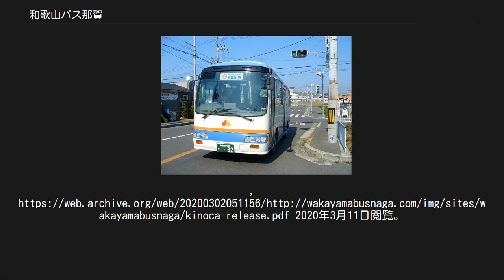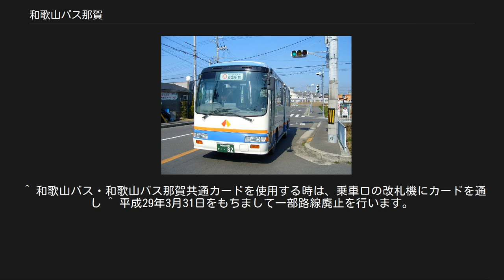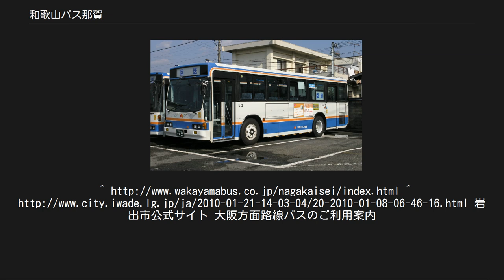和歌山バス那賀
和歌山バス那賀株式会社（わかやまバスなが）は和歌山県紀の川市藤崎271に本社がある和歌山県北西部のバス会社。
和歌山バスの子会社であり、南海電気鉄道グループ。
スルッとKANSAI協議会に加盟している。
 紀の川市・岩出市を中心に、JR和歌山線西部エリア沿線や和歌山市・大阪府泉南市・泉佐野市・泉南郡熊取町の一部を事業エリアとしている。
旧和歌山バス時代の基幹路線であった南海和歌山市駅発着の橋本線からは事実上撤退する一方、岩出市各地と紀伊駅を結ぶ路線は、富裕層の邸宅が建ち並ぶ和歌山県北部随一の高級住宅街として知られる「紀泉台」をはじめとする宅地開発による急激な人口増加と1993年（平成5年）に開設された近畿大学生物理工学部などへの通勤・通学輸送を担うことから運転本数が年々増加し、現在はこれら路線で売上高の過半を稼ぐ。
その他、和歌山市内を経由せず大阪府内とを結ぶ路線としては、岩出駅から大阪府泉南市の南海樽井駅・泉佐野市のりんくうタウン駅、粉河駅から犬鳴山を経て大阪府泉南郡熊取町の熊取駅へ向かうものもある。
また、これら路線バスでは補完できないエリアについては、地方自治体より委託されたコミュニティバスを運行している。
 運行ダイヤは、「平日」と「土休日」の2パターンある。
また紀伊粉河線のみ、近畿大学（生物理工学部キャンパス）の登校日に運行する「平日登校ダイヤ」と「土休日登校ダイヤ」休校日に使用される「平日休校ダイヤ」と「土休日休校ダイヤ」の4パターンがある。
 通勤・通学に特化した運行形体のため、お盆期間中の8月13日〜15日は土休日ダイヤで、年末・年始（12月31日〜翌年1月3日）は粉河熊取線・岩出樽井線・那賀線 は土休日ダイヤ、紀伊粉河線は特別臨時ダイヤで運行される。
 乗車の際は、「入口」（一部の車両には「出入口・降車優先」と表示された車両もある）と表示された箇所から乗車し整理券発行中は必ず取ってから乗車し、停留所が近づくとバス車内に設置されている降車ボタンを押してバスが完全に停止し、ドアが開いてから席を立ち、降車口に設置されている運賃箱に整理券と運賃・回数券を入れて降車する。
尚、一般路線はフリー乗降制度では無いため、保守作業や交通規制などの例外を除き停留所以外の箇所で乗降は一切行わない。
運賃支払いには現金の他、和歌山バス・和歌山バス那賀共通カード、スルッとKANSAI3dayチケットが利用できるが運賃箱に設置されている両替機は1,000円紙幣しか対応しておらず、前もって小銭を用意しておかなければならない。
また、運賃箱はつり銭が出ないため、誤った金額の運賃を投入した場合は概算収受精算券が発行され、当日から起算して一箇年以内なら定期券うりばや和歌山バス那賀本社で差額分を無手数料で払い戻しできる。
 乗車の際は、「入口」（一部の車両には「出入口・降車優先」と表示された車両もある）と表示された箇所から乗車し、停留所が近づくとバス車内に設置されている降車ボタンを押してバスが完全に停止し、ドアが開いてから席を立ち、降車口に設置されている運賃箱に運賃・回数券を入れて降車する。
また、フリー乗降区間では交差点内や急カーブ区間など見通しの悪い箇所を除き停留所以外で乗降ができる。
運賃支払いには現金の他、コミュニティバス回数券が使用できるが和歌山バスバス・和歌山バス那賀共通カード、スルッとKANSAIカード、スルッとKANSAI3dayチケットは利用できない。
一般路線同様に運賃箱に設置されている両替機は1,000円紙幣しか対応しておらず前もって小銭を用意しておかなければならない。
 下記の路線一覧は、2019年4月1日改正時点のものである。
 和歌山バス那賀で南海和歌山市駅に乗り入れる唯一の路線。
橋本線時代の全線通し運行距離は約49km、所要時間1時間50分（上りのみ1時間55分）と和歌山県北部エリアの路線バスでは長く、かつては那賀営業所前で運転士が引継交代をしていた。
また15系統に関しては紀の川市立田中小学校の児童通学のスクールバスも兼ねている。
 和歌山バス時代は、当営業所のメイン路線で1時間当たり各駅停車と急行バスを含め3本も運行していた。
90年代に入り、当社への移管後も暫くは1時間に1本程度の運行本数が維持されていたものの、沿線地域の少子高齢化と自家用車への転移から年々利用者が減少。
90年代後半からは減便と更なる利用者減少が繰...